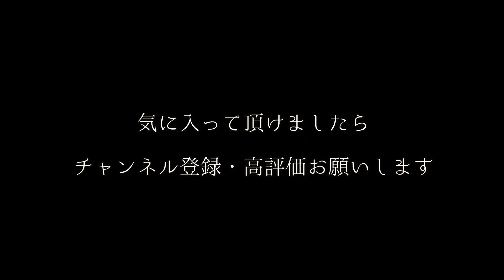志村けんの遺した名言集【朗読】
2020年（令和2年）3月29日、私の大好きな志村けんさんが、コロナウィルス(COVID19)感染によりご逝去なされました。
子供の頃から本当に大好きな方でしたので、とてつもないショックを受け、なかなか現実を受け入れることが出来ませんでした。
その後の追悼番組で、高木ブーさんの「志村は死なないの」というお言葉を聞き、彼の遺したコントを何度も見て、”いつでも私たちは志村けんに会えるんだ”と悲しいながらも、暖かい気持ちになれました。

そんな志村けんさんが遺した、名言の数々を恐れ多くも拝読させていただきました。
お笑いに対する熱い想いなのですが、これはお笑い関連の方のみならず、私たちにも大いに響く言葉となっておりますので、ぜひお聴きいただき、人生の糧にしていただければ幸いでございます。